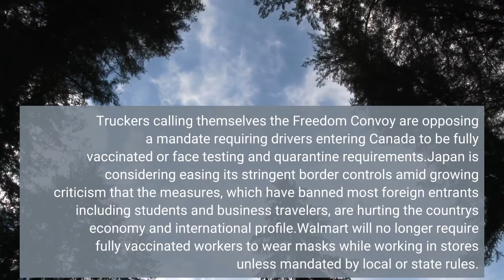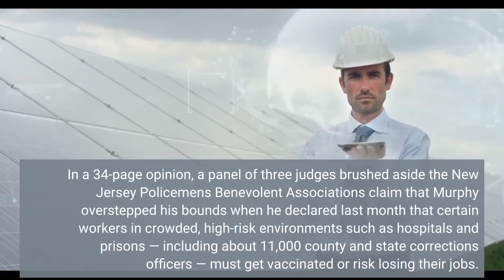US Canada bridge reopens ending weeklong trucker protest over COVID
The bridge linking Detroit to Windsor, Ontario, was open for traffic Monday after a week of angry protests against COVID-19 mandates that had shut down the largest border crossing between the U. S. and Canada."The Ambassador Bridge is now fully open allowing the free flow of commerce between the Canada and U. S. economies once again,” Detroit International Bridge Co. said in a statement late Sunday. Traffic began rolling across the bridge shortly before midnight. The protest was led by truckers on the Canadian side of the border, but on Friday a judge ordered the protest disbanded. Canadian authorities swept in Saturday and removed most of the trucks and protesters. About a dozen protesters who defied the order were arrested Sunday when the last vehicles blocking the bridge were towed away."Today, our national economic crisis at the Ambassador Bridge came to an end," said Drew Dilkens, the mayor of Windsor, Canada. "Border crossings will reopen when it is safe to do so, and I defer to police and border agencies to make that determination."Protesters, who have created havoc at the capital in Ottawa for three weeks, say they object to Canada's COVID-19 rules. Truckers calling themselves the Freedom Convoy are opposing a mandate requiring drivers entering Canada to be fully vaccinated or face testing and quarantine requirements.►Japan is considering easing its stringent border controls amid growing criticism that the measures, which have banned most foreign entrants including students and business travelers, are hurting the country's economy and international profile.►Walmart will no longer require fully vaccinated workers to wear masks while working in stores unless mandated by local or state rules. Keep refreshing this page for the latest news. Sign up for USA TODAY's free Coronavirus Watch newsletter to receive updates directly to your inbox and join our Facebook group. Gov. Phil Murphy's requirement that workers in high-risk settings get the COVID-19 vaccine — and a booster shot, when they're eligible — survived a legal challenge Friday when a state appellate court dismissed a bid by New Jersey's largest police union to block the mandate. In a 34-page opinion, a panel of three judges brushed aside the New Jersey Policemen's Benevolent Association's claim that Murphy overstepped his bounds when he declared last month that certain workers in crowded, high-risk environments such as hospitals and prisons — including about 11,000 county and state corrections officers — must get vaccinated or risk losing their jobs. The executive order "represents a rational and measured response to our present circumstances," the judges wrote, adding that they found no merit in any of the PBA's arguments. Across the country, police unions from Chicago to Seattle have pushed back against coronavirus vaccine mandates.